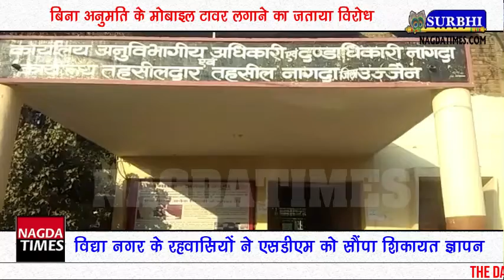बिना अनुमति के मोबाइल टावर लगाने का जताया विरोध